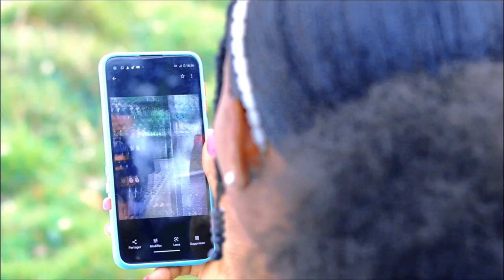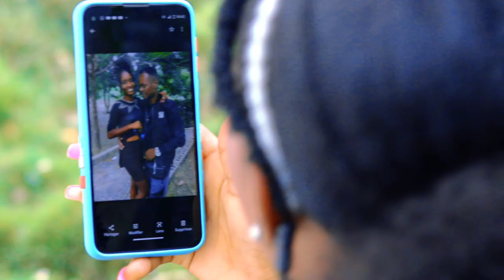Qui est Fautif #4 (Smith Prodz) Feyton 2023,Jeff,Sizeline, Christie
Byen Vini sou Chanel Smith Prodz lan Ann patajel Mes Amours